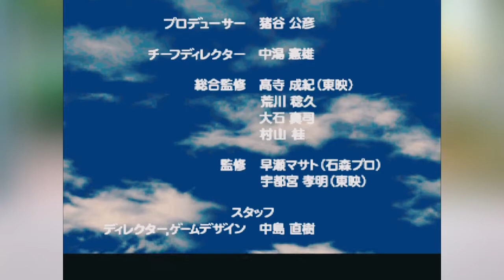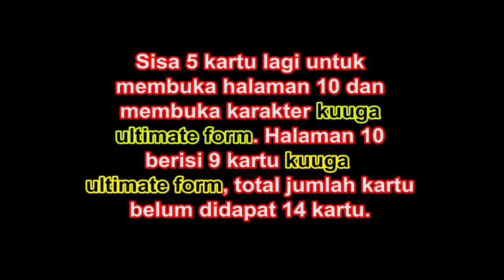KUUGA RISING TITAN FORM [Kamen Rider Kuuga PS1/PSX] Part #11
Processor : Intel(R) Core(TM) i7-6700HQ CPU @ 2.60GHz (8 CPUs), ~2.6GHz
Display : 15.6″ HD
Resolusi Layar : 1920 x 1080
Memory :  4GB DDR3L 1600MHz SDRAM up to 16GB (2 x 8GB)
Hard Drive : 1TB / 5400rpm
Graphics: NVIDIA GeForce GTX 960M 2GB VRAM
Optical Drive: DVD/RW SuperMulti
Operating System: DOS
Networking: Qualcomm Atheros AR956x Dual-band 802.11 a/b/g/n
Audio: Built-in 2 Speaker(s) And Microphone
SonicMaster Premium
MaxxAudio support
Battery: 6Cells
Camera: Front 1.2 MP and Rear MP HD Web Camera
System Dimensions: 15.0 x 10.0 x 0.6 ~1.3 inch (WxDxH)
Slots/Interface:
1 x Headphone-out jack (Audio-in Combo)
3 x USB 3.0 port(s)
1 x RJ45 LAN Jack for LAN insert
1 x HDMI
1 x mini Display Port